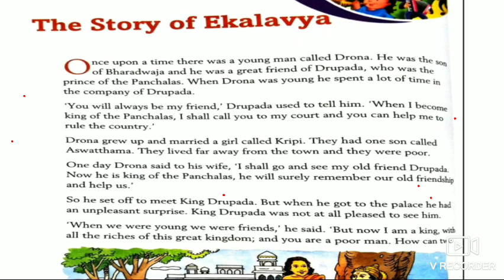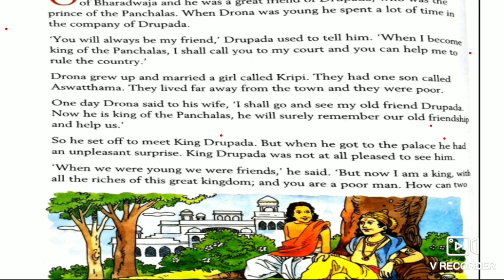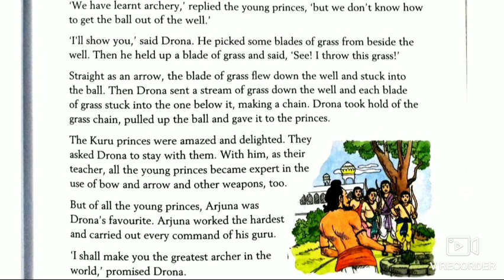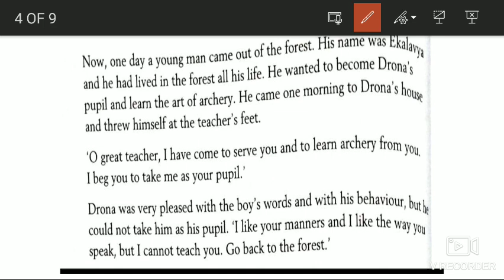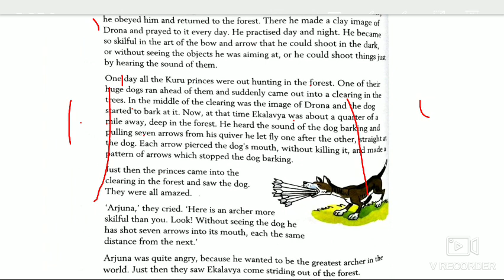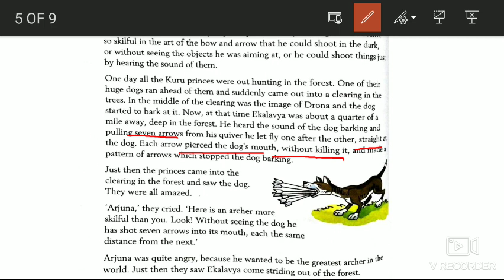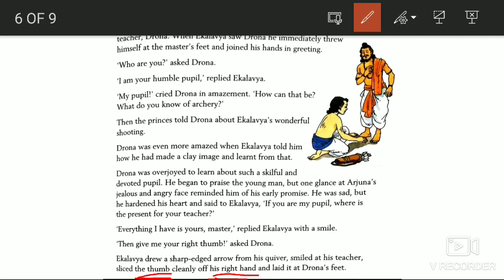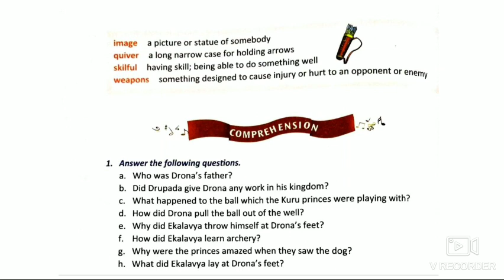Unit-5 || The story of Ekalavya